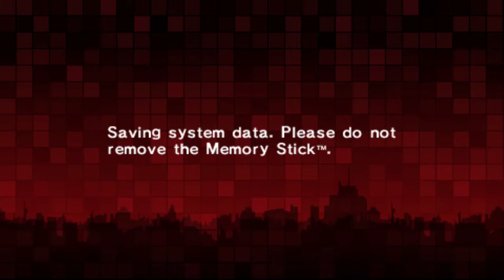[2] Innocent Rumors (Let's Play Persona 2: Innocent Sin)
Tatsuya learns to use rumors to his advantage and later Seven Sisters High is in a panic when the clock starts working, a sign of bad omens.